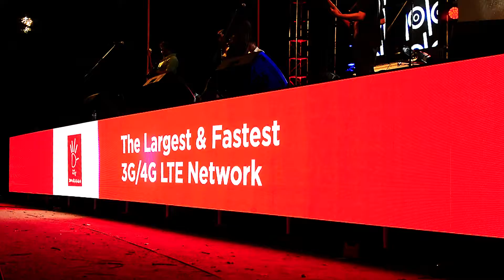Dhiraagu Eid Show 2016